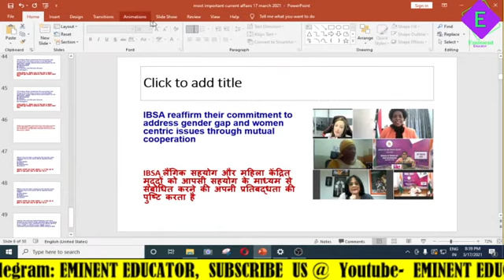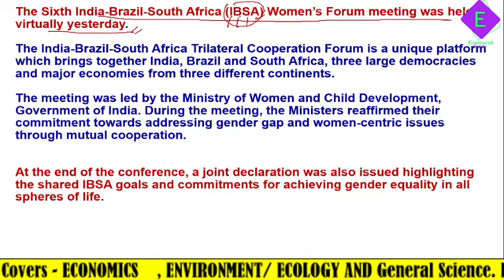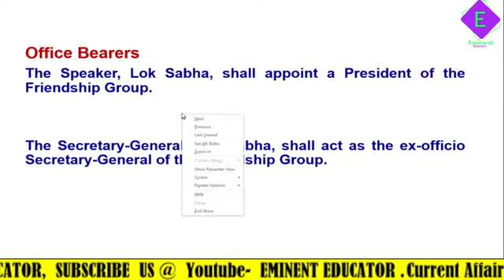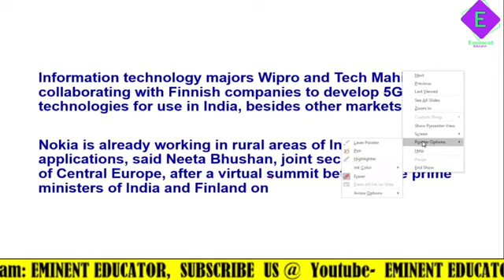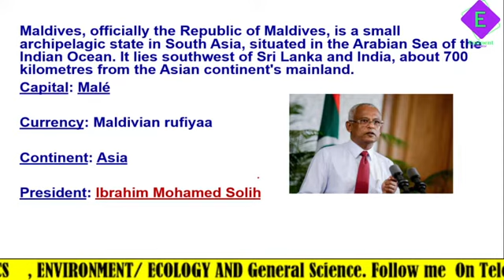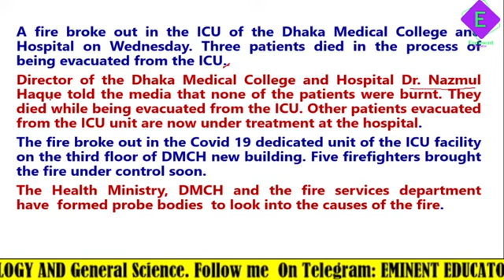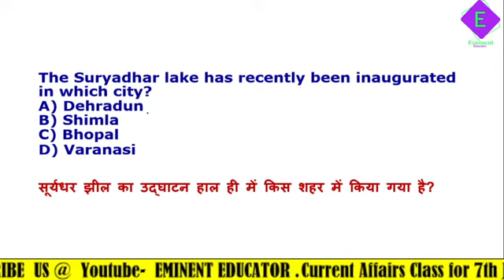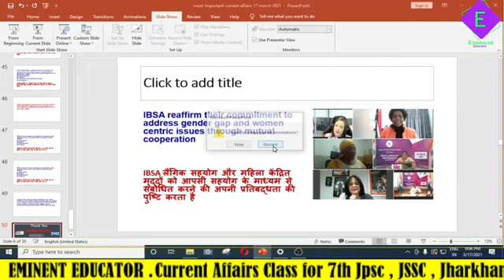Most Important Current affairs for UPSC, BPSC,JPSC,NDA,CDS, CAPF, NTPC SSC, BANK etc.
Cuarrent Affairs Playing Most Imp[ortant Role in Any Competitive EXamination .In This Session Ajit Sir will Discuss about Daily Current Affairs and News Analysis as well as December Month most important Current Affairs.The Session will be in Hindi and English